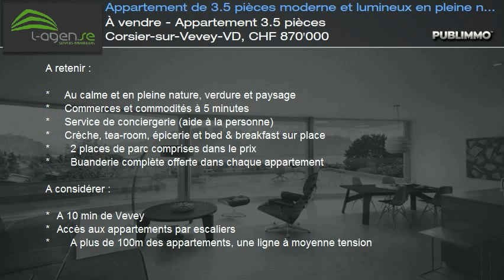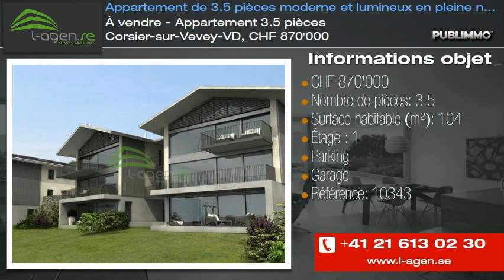À vendre - Appartement 3.5 pièces Corsier-sur-Vevey-VD, CHF 870'000